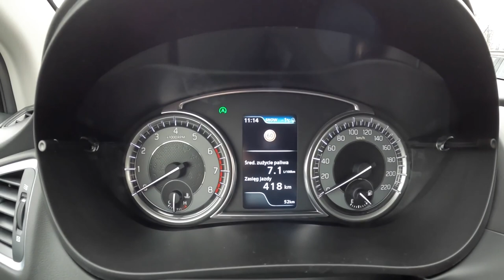NEW Suzuki S Cross 2022 1.4 129HP POV Test Drive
Engine: 1.4L Petrol (Gasolina) 4-cylinders
Displacement (cc): 1373
Power: 95 kW/129 hp
Torque: 235 Nm
Transmission: 6-speed manual
Traction: AWD (All-Wheel Drive) AllGrip

Acceleration (0–100 km/h): 9,5 s.
Acceleration Joe (0–100 km/h): 10,5 s.

Fuel Tank Capacity: 47L
Total Range: N/A
Weight: 1435 Kg
Cargo Space: 430 Liter
Model:  2021